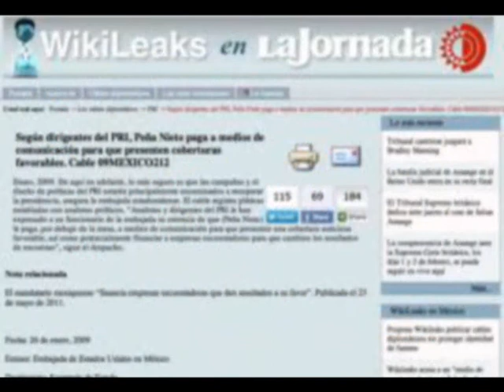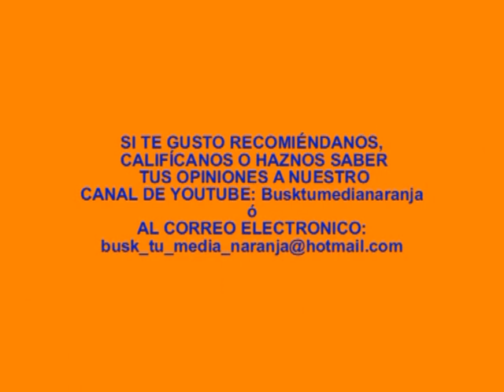ENCUESTADORAS ¿VERDAD O MENTIRA?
SE ANALIZAN A LAS ENCUESTADORAS Y SU POCA CREDIBILIDAD QUE YA ESTÁN TENIENDO EN ESTE PROCESO ELECTORAL Y COMO SE VENDEN PARA FAVORECER A UNO DE LOS CANDIDATOS